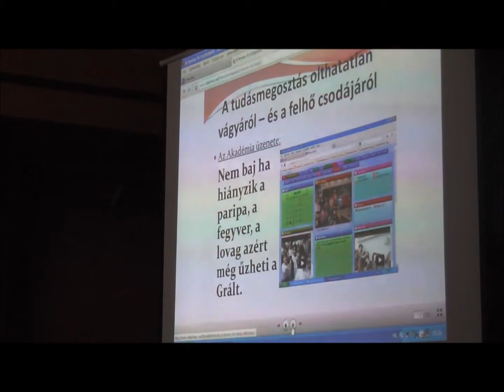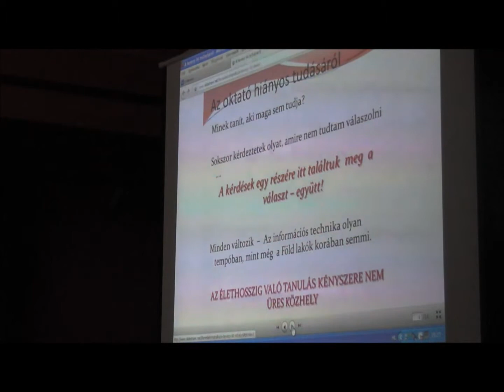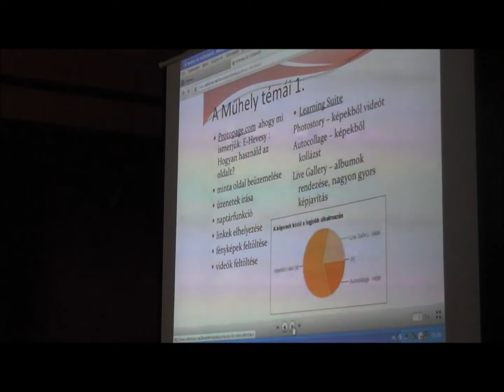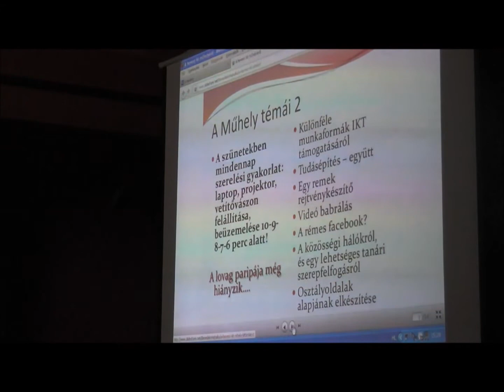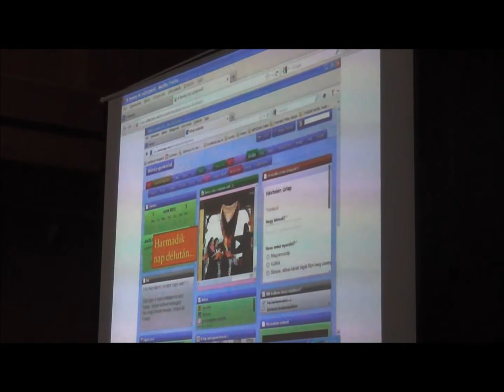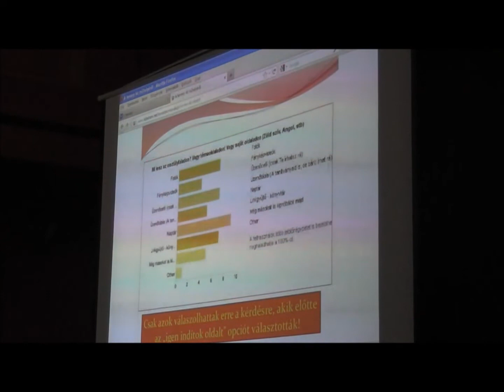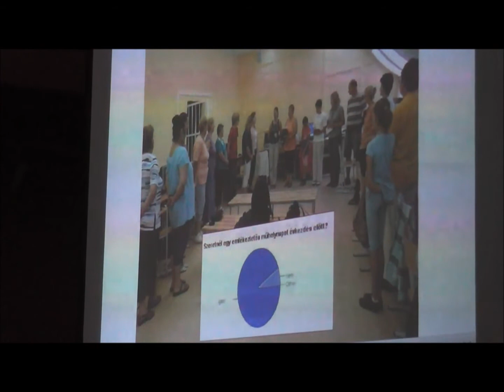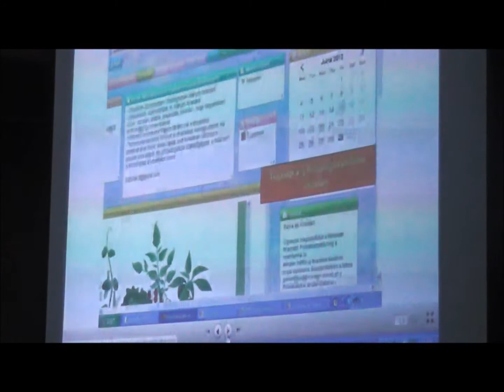Teachmeet: Benedekné Fekete Hajnalka - Nekem ez a PIL Akadémia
Teachmeet előadás a PIL Akadémia zárókonferenciáján.